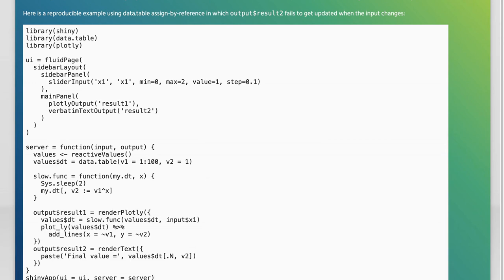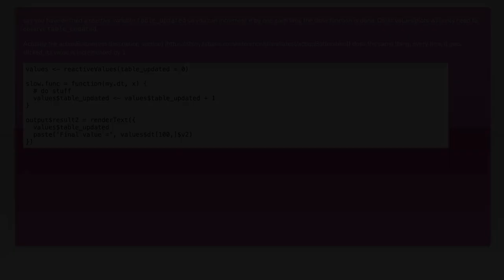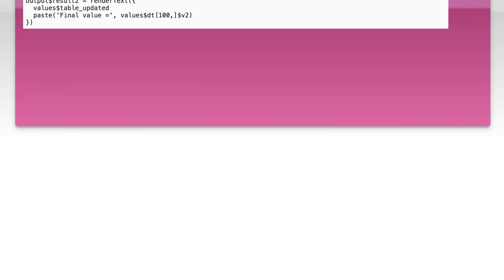R Shiny ReactiveValues with data.table: Assign-by-Reference Explained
In this video, we delve into the powerful combination of R Shiny and data.table, focusing on the concept of reactiveValues and how they can be utilized for efficient data manipulation. We'll explore the assign-by-reference mechanism, which allows for seamless updates to your data without unnecessary copying, enhancing performance in your Shiny applications. Join us as we break down these concepts and demonstrate practical examples to elevate your R programming skills.

Today's Topic: R Shiny ReactiveValues with data.table: Assign-by-Reference Explained

Related to: rshiny, reactivevalues, data.table, assign-by-reference,